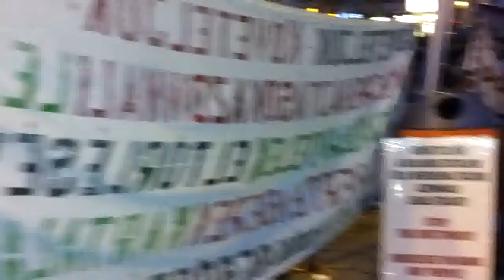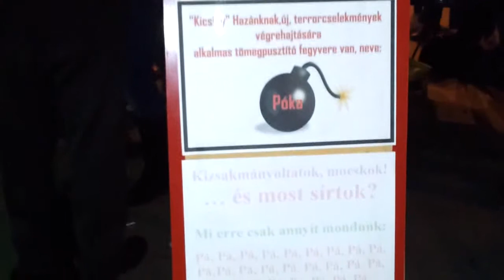6/4 2013.09.30 Devizahiteles Vándortábor - Oktogon este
A Devizahiteles Csövezős Vándortábor este ;) Minden kirakaton kint maradtak a feliratok, az éjszakai ügyelet pedig gondoskodik a pótlásról, hogyha éjszaka bárki el akarná távolítani az igazságot...